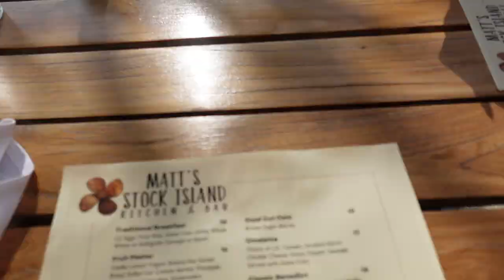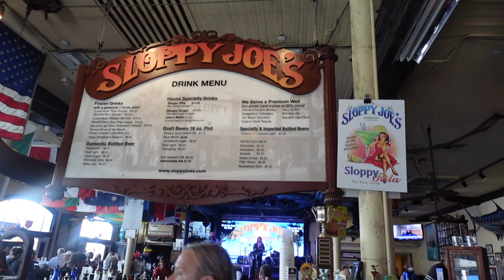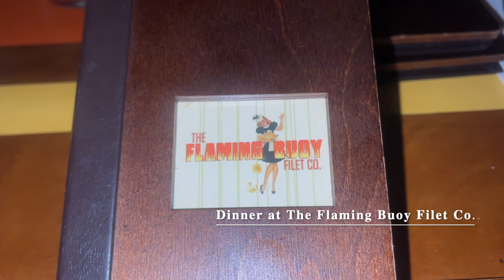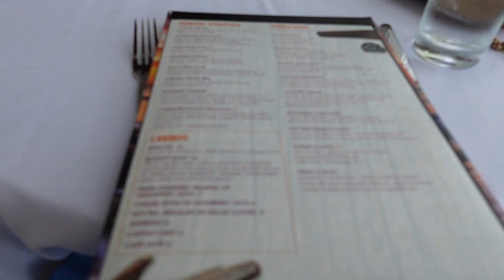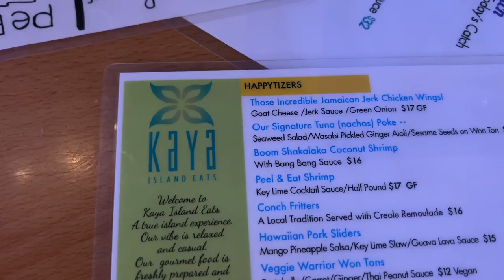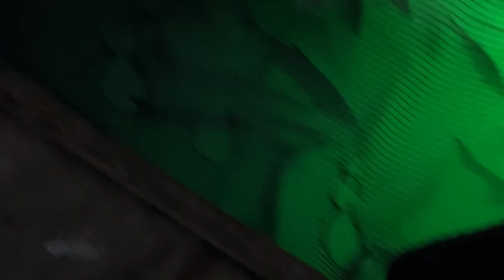KEY WEST VLOG! exploring Duval st, restaurant tour, hidden gems & much more! 🌴☀️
Join me on a sun-soaked journey through Key West's vibrant streets and tranquil shores! 🌴 Immerse yourself in the laid-back island life, explore hidden gems, and savor the flavors of this tropical paradise. Don't miss out on the adventure – hit play now!